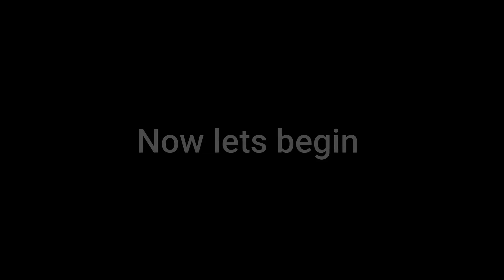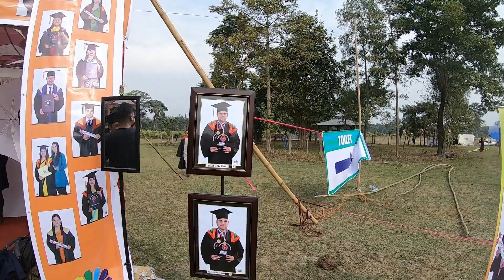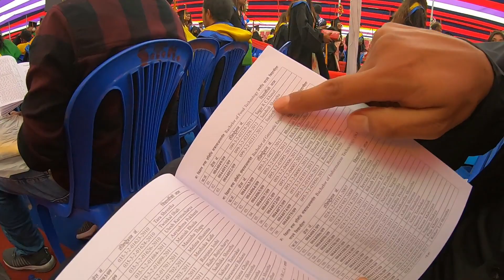||Attending 9th PU Convocation||Biratnagar||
hello and jojolappa to everyone, this video is all about attending PU convocation at biratnagar. enjoy this vlog. shout out to my friends
sagar kc and sanjeev pokhrel.